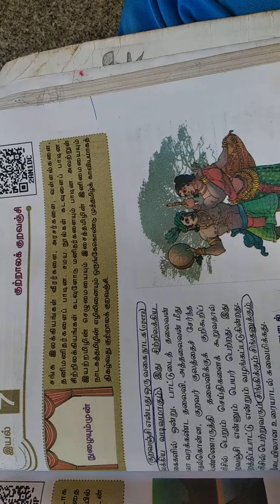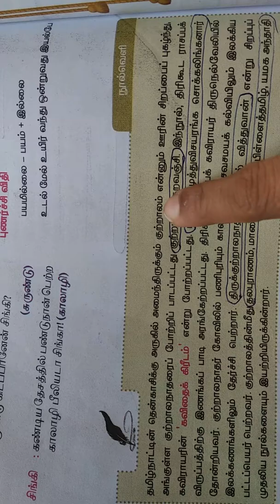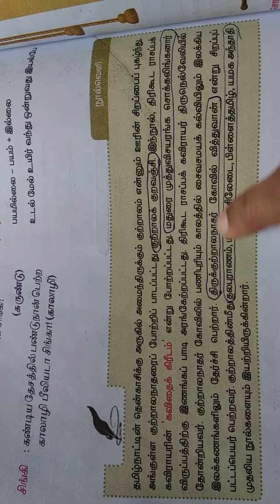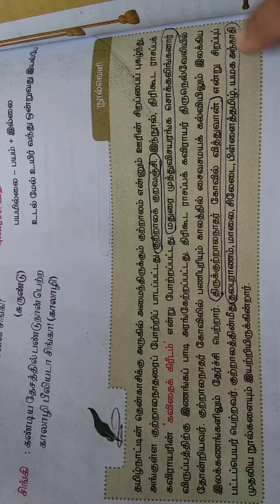11th tamil new book குற்றாலக் குறவஞ்சி